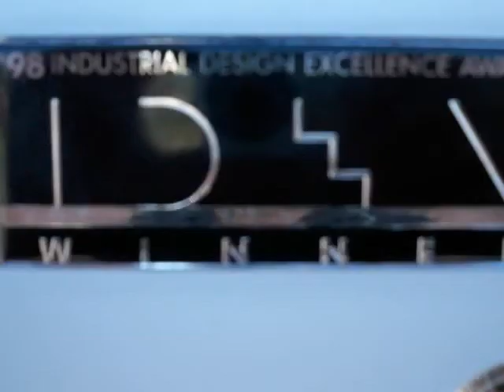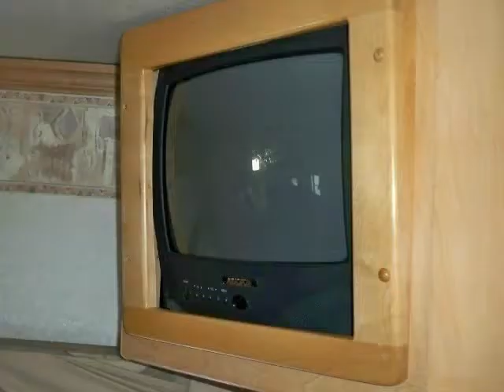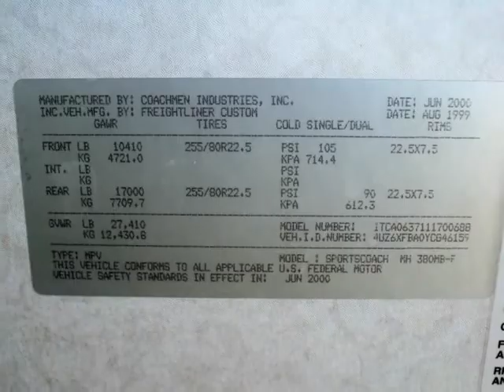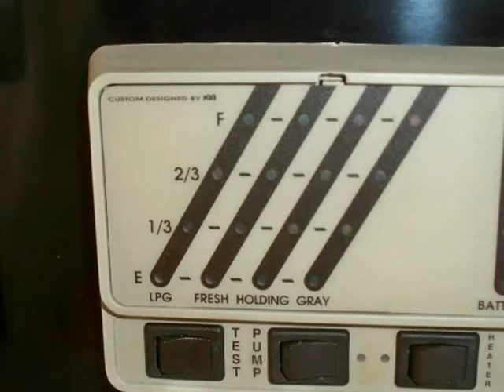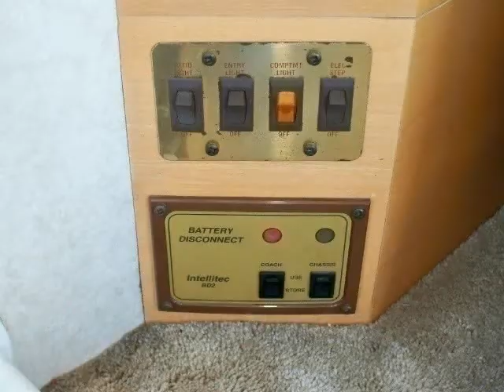2001 Coachmen mbs380 (Tempe, Arizona)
This is a very nice 2001 38 foot Coachmen sportcoach featuring leather bucket seats for the driver and passenger, custom wood cabinets, walk around queen size bed, full bathroom including sink and shower, dinner table and two benches, TV&#039;s, backup camera&#039;s, hydraulic levelling jacks, jake brake, 7000 kilowatt generator, power mirrors, full kitchen with microwave and stove. As you can tell by the pictures this motorhome is very clean inside and out, it is a full body paint coach,...